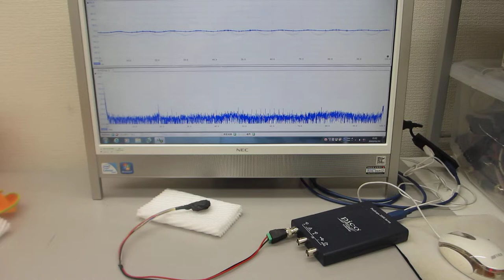超音波プローブの超音波伝搬特性を確認する実験（ultrasonic-labo）